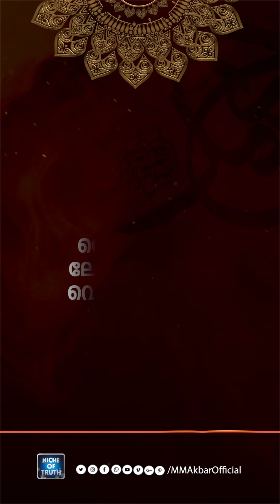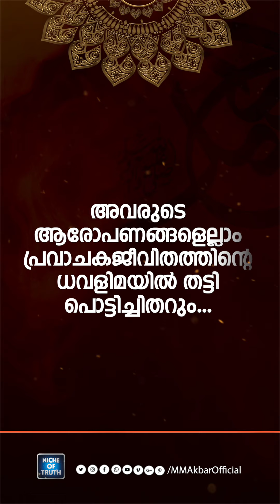Coming Soon... നബി ﷺ വിമർശനങ്ങൾക്ക് മറുപടി | Reply to critics; Prophet Muhammed (pbuh) ﷺ | MM Akbar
Topic ::  സൃഷ്ടിശ്രേഷ്ഠനാണ് മുഹമ്മദ് നബി (സ) | നബി വിമർശനങ്ങൾക്ക് മറുപടി |
Speaker :: എം. എം അക്ബർ
Place ::  Malappuram, Kerala, India

നിങ്ങളുടെ വിമർശനങ്ങൾ ചുരുങ്ങിയ വാക്കുകളിൽ
☎️ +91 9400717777 എന്ന നമ്പറിലേക്ക് whatsapp ചെയ്യുക.